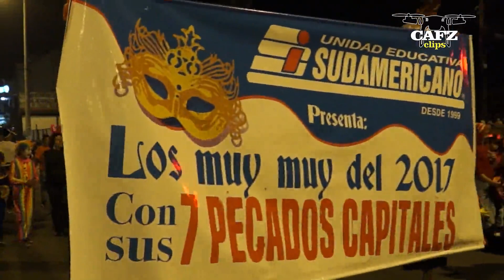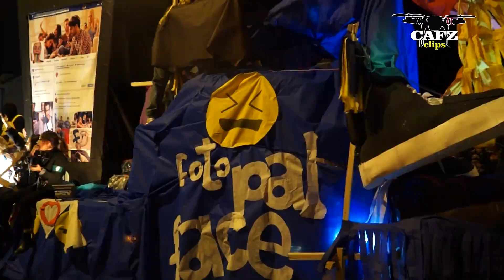KE JODA - SANTOS INOCENTES 2018 ®